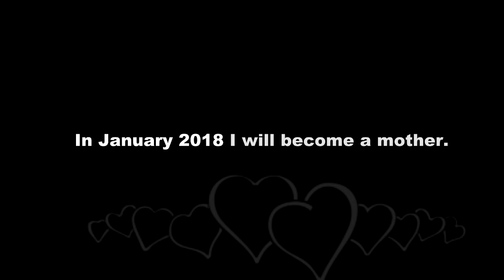Multifandom | Parenthood (+announcement)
Watch the entire video before you read this :)

I'm sorry that it became so short but I was excited to finish this and thus announcing that I am pregnant! I don't know what this will mean for my vidding hobby. Maybe I will continue vidding, and maybe I won't feel like it. Right now I don't have a lot of time.

I am so so excited about this. I figured that announcing it this way would be very nice, and I loved making this video because it's kind of about me? You know? Still can't believe that the little being kicking inside of me is a tiny human.

coloring: AnneSoshi